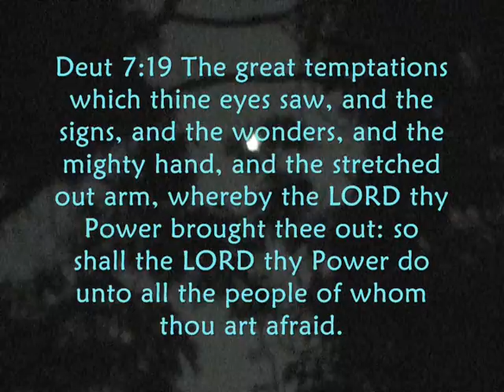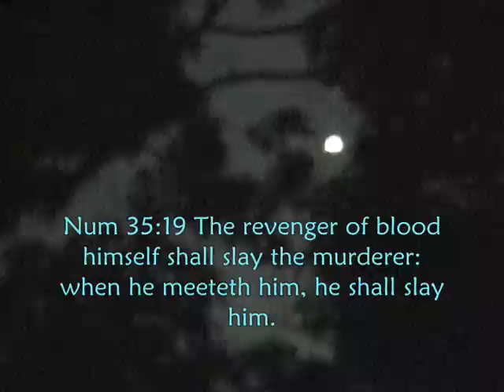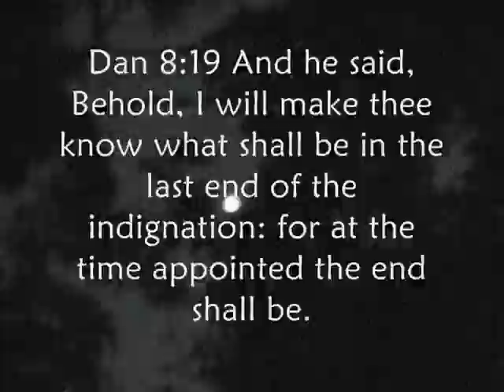The Reapers (Thrust in thy sickle)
Revelation 14:19 And the angel thrust in his sickle into the earth, and gathered the vine of the earth, and cast it into the great winepress of the wrath of God.